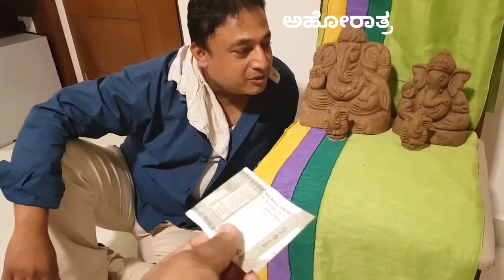ಇವ ಮನುಷ್ಯಾನೇ ಅಲ್ಲ !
ಇವ ಮನುಷ್ಯಾನೇ ಅಲ್ಲ..! ಎಂತಹ ಕಲಾವಿದ ಅಬ್ಬಾ! ಯಾವುದೇ ರಿಹಾರ್ಸಲ್ಲ ಇಲ್ಲ, ಯಾರೋ ಸಗಣಿ ಗಣಪತಿ ತಂದುಕೊಟ್ಟಿದ್ದರು, ಇವನೂ ಬಂದಿದ್ದ. ಈ ರೀತಿ ಮಾಡಿದರೆ ಹೇಗೆ ಎಂದು ಅಂದು ಕೊಂಡು ಅವನಿಗೆ ಹೇಳಿದ್ದೆ ತಡ ಈ ವೀಡಿಯೋ ಒನ್ಟೇಕ್ ಮುಗಿದೇ ಹೋಯಿತು. ಅಲ್ಲೆ ಆಗಲೇ ಅಪ್ಲೋಡ್ ಮಾಡಿಯೂ ಆಯಿತು. ಇಂದು ನೋಡಿದರೆ ಬರೋಬ್ಬರೀ ಹತ್ತು ಲಕ್ಷ ಜನ ನೋಡಿದ್ದಾರೆ, ಹದಿನೈದು ಸಾವಿರ ಜನ ಶೇರ್ ಮಾಡಿದ್ದಾರೆ. ಇಂತಹ ಕಲಾವಿದರು ಯಾಕೆ ಸಿನಿಮಾದವರ ಕಣ್ಣಿಗೆ ಬೀಳುವುದಿಲ್ಲವೋ ಗೊತ್ತಿಲ್ಲ‌. ಎಲ್ಲಾ ಅವನ ಲೀಲೆ ಅಷ್ಟೇ. : ಅಹೋರಾತ್ರ